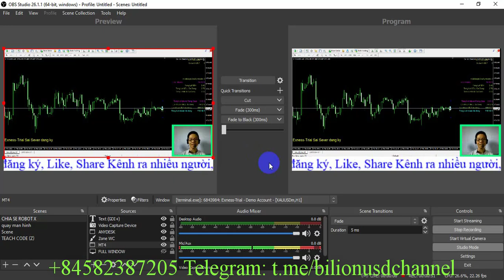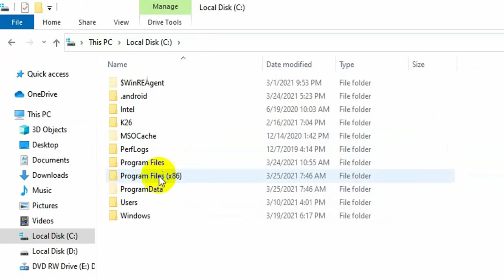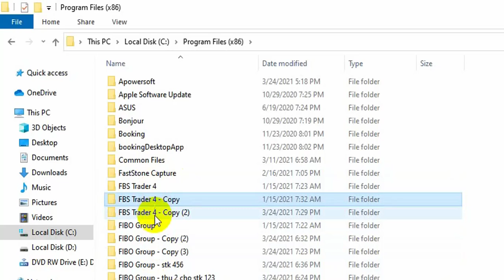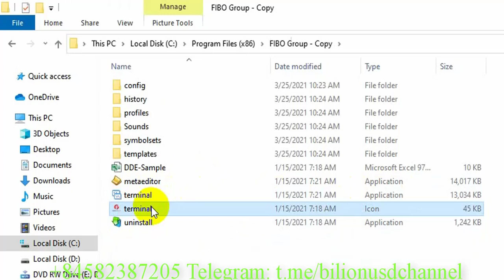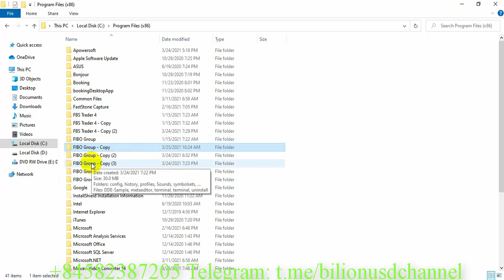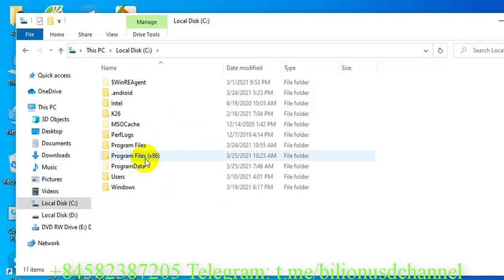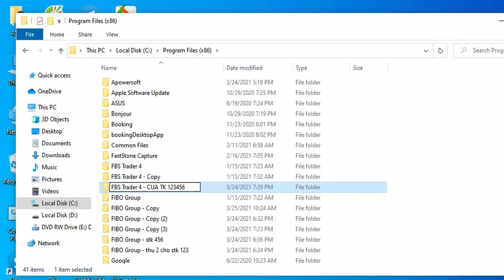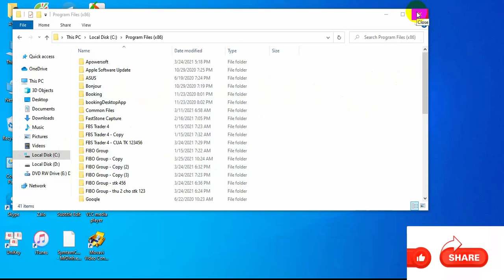Hướng dẫn sử dụng nhiều tài khoản MT4, MT5 trên 1 máy tính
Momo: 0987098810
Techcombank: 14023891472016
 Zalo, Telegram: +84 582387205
Nhóm thảo luận và chia sẻ bot, kiến thức trade FX, CFD...

Các Link IB của các sàn, mong Anh Chị Em (ACE) ủng hộ
* FX, CFD...